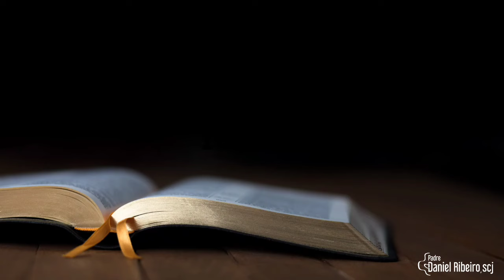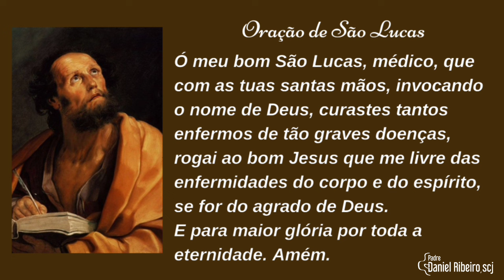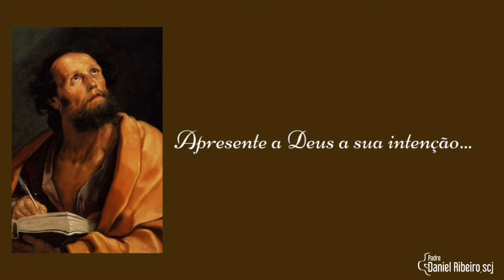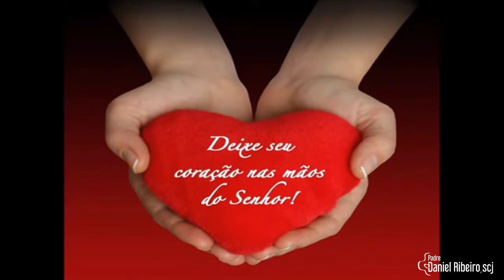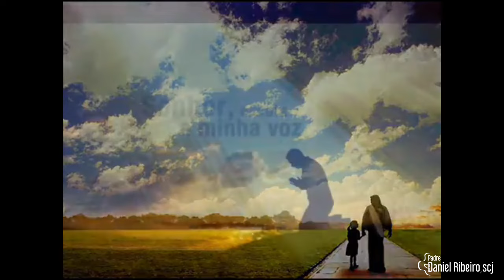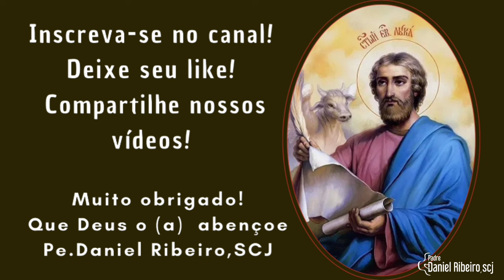16º / 30 Dias com São Lucas | Lucas cap. 16